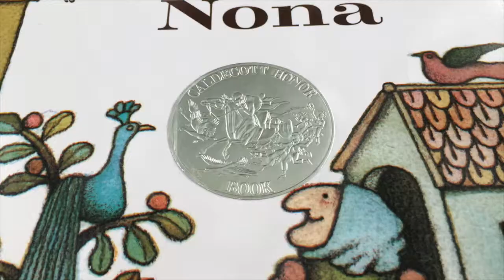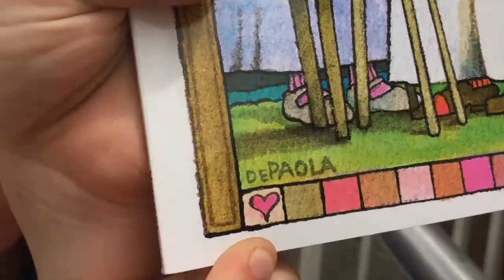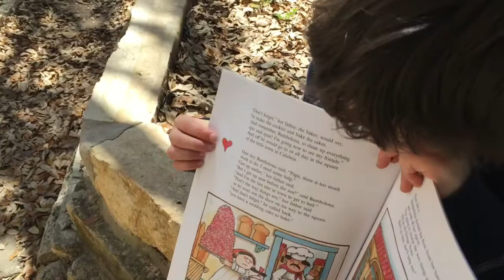Tommie dePaola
Hill Elementary first graders learn some valuable lessons from author Tommie dePaola, while having fun reading his books!